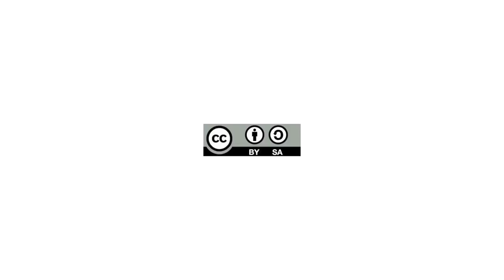Tabakalerako obra, kanpoaldeko egokitzapenak II / Acondicionamiento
Bideo honetan, Tabakalerako eraikinak 2015eko otsailean zehar izan duen aldaketa ikus daiteke. Kanpoaldeko egokitzapenek aurrera jarraitzen dute.

En este vídeo se puede ver los cambios que ha afrontado el edificio de Tabakalera durante el mes de febrero del 2015, siguen acondicionando el exterior del edificio
This video shows the changes that the building is facing during February of 2015, where we can see how the external part of the building keeps changing.